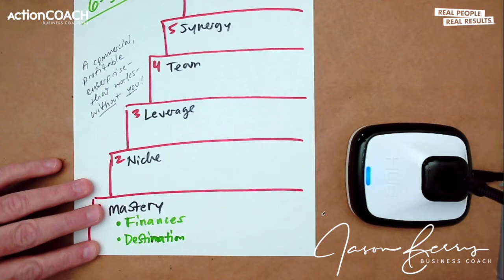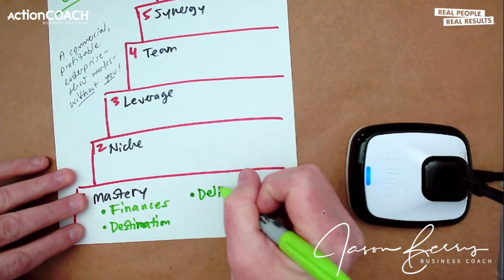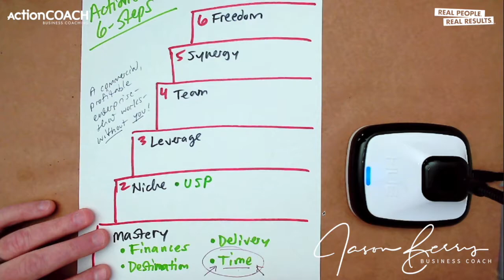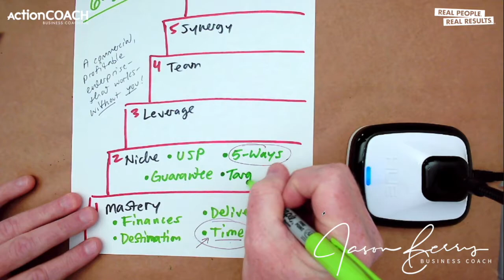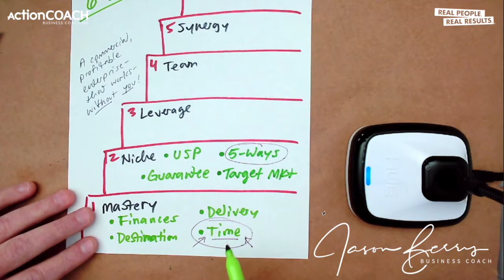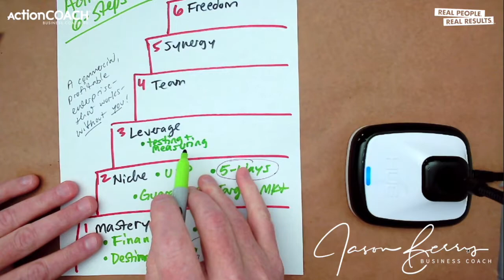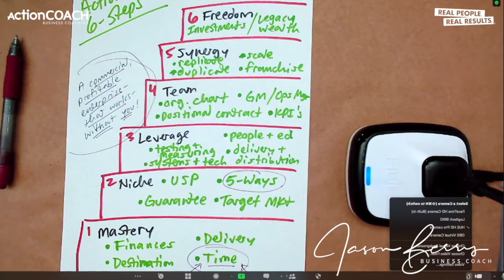Business Best Practices: Manage Your Business Growth